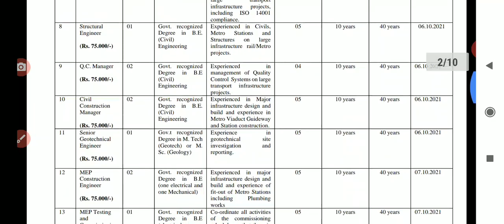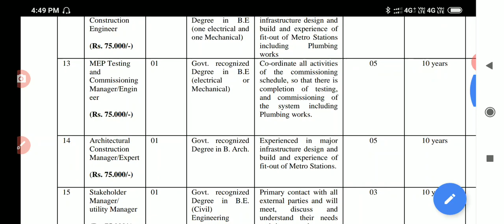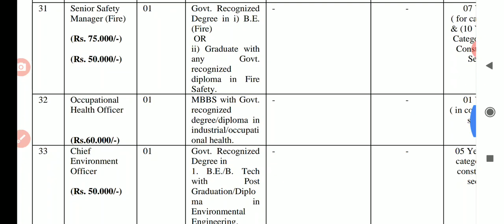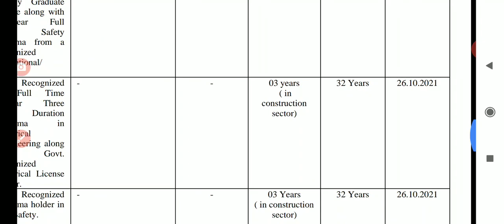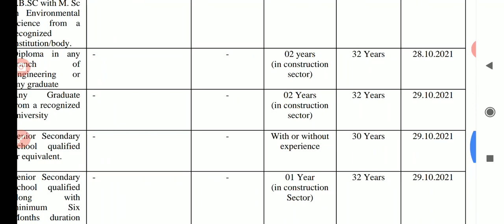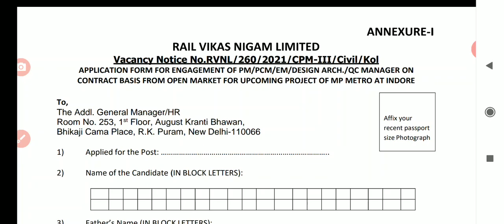इंदौर मेट्रो परियोजना भर्ती 2021,योग्यता डिप्लोमा डिग्री, कोई परीक्षा नहीं, इंटरव्यू के आधार पर चयन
Link Notification